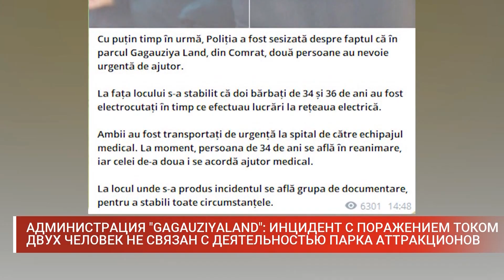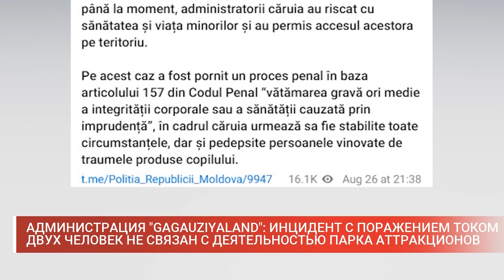АДМИНИСТРАЦИЯ GAGAUZIYALAND ИНЦИДЕНТ С ПОРАЖЕНИЕМ ТОКОМ ДВУХ ЧЕЛОВЕК НЕ СВЯЗАН С ДЕЯТЕЛЬНОСТЬЮ ПАРК